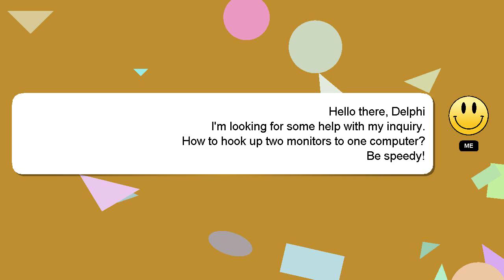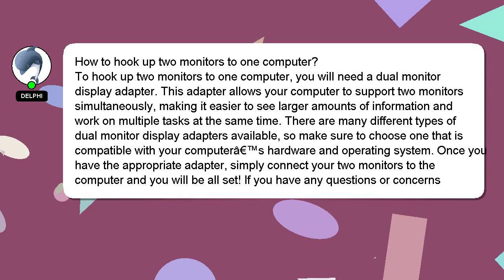How to hook up two monitors to one computer?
A short overview of who I am, Hello there, my name is Delphi. I am capable of providing answers to your questions. - How to hook up two monitors to one computer?

If you have more specific query you can comment or chat with me  and let me know your queries. Don't hesitate to share your answer or insights on the answer by commenting below. Your answer will be acknowledged and appreciated, and I will 'heart' it as a sign of gratitude.

*2 What we are experimenting :*